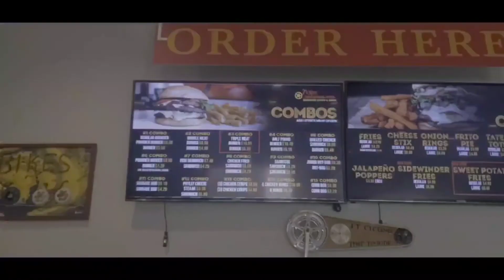Texas Branding Iron in Brownsville, Texas